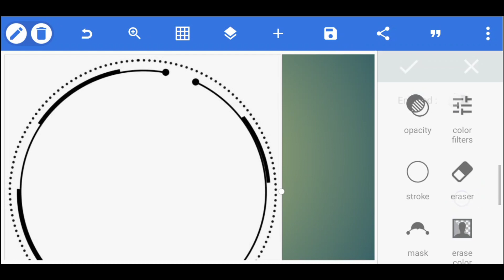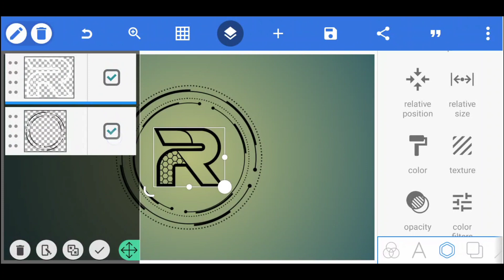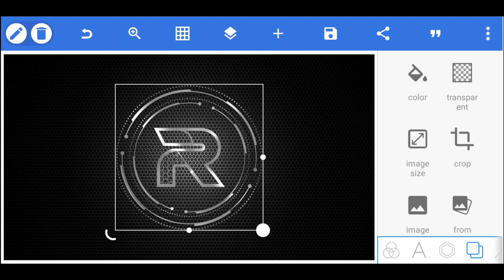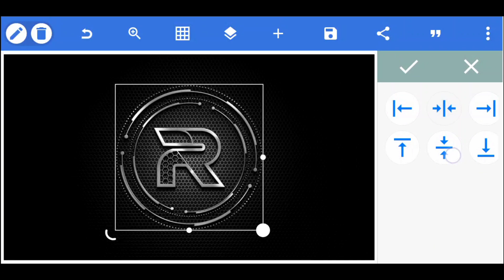R Professional Logo Design || How To Make Logo Design in Pixellab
♦App Link. 👇👇:-

♦️Image & Png. 👇👇:-

♦️Font. 👇👇:-

♦Music. 👇👇:-

♦️Address & Contact. 👇👇:-

[THANKS-FOR-WATCHING-THIS VIDEO]